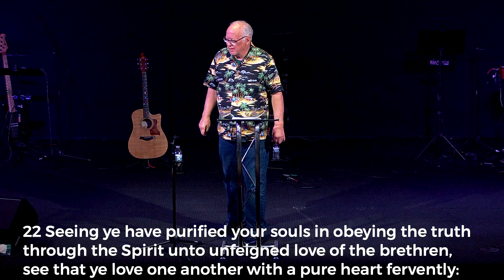Passion Church Tucson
Elder David Milligan